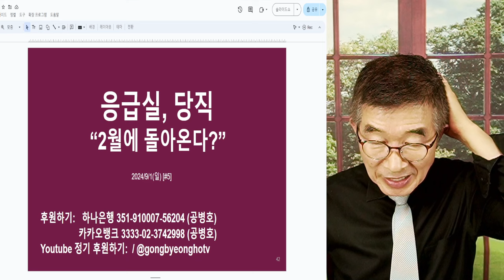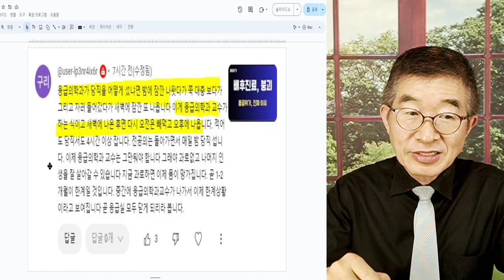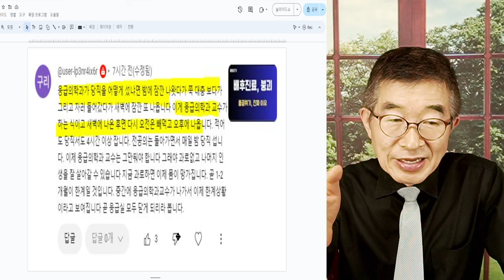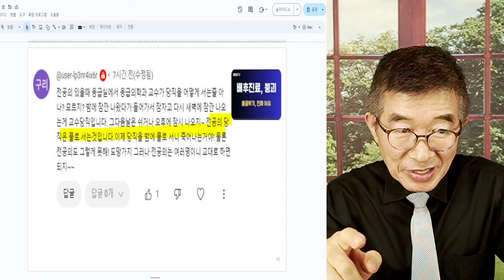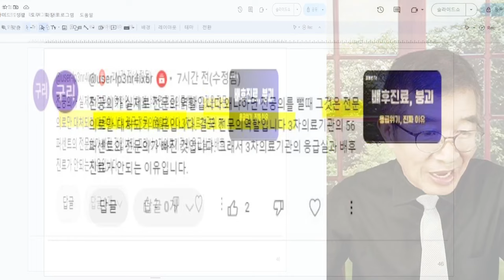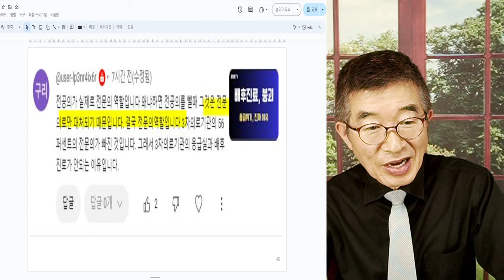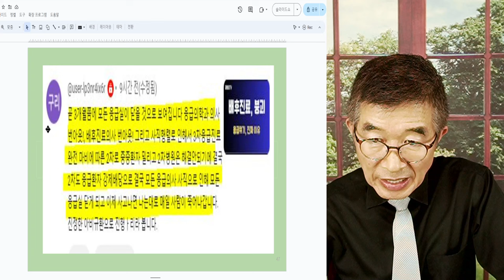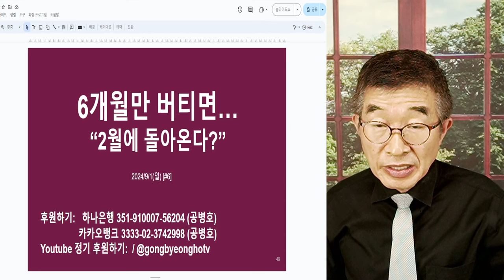응급실, 탈출 / 전문의, 손 들고 나가다 / 글쎄, 희망 갖는 것은 좋지만 불가능할 것 / 관리들의 상황 인식 능력 바닥수준 / 그때까지 버틸 수 있겠나[공병호TV]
Bitcoin : 3MTW849AkP2ftLeSK2teZHMmzLu7Z83s9U